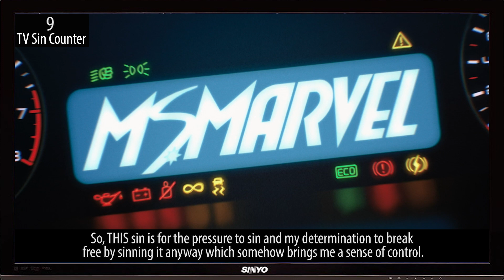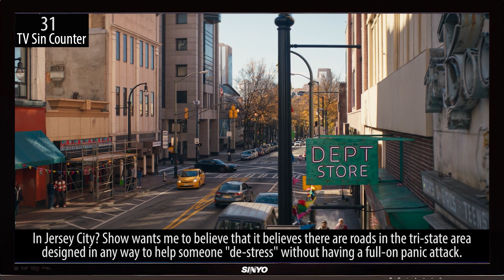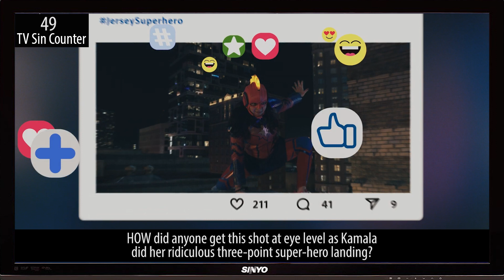Everything Wrong With Ms. Marvel S1E2 - "Crushed"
Ms. Marvel starts discovering her powers, and we continue discover the sins. Here's everything we found "wrong" with Ms. Marvel, "Crushed"!